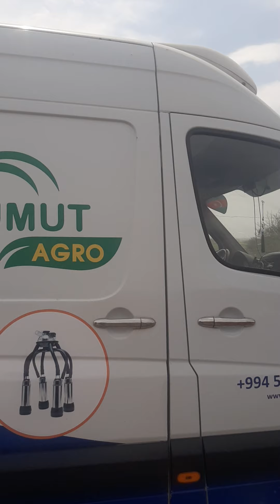Müştərilərimizə ot toplayan dırmıqların təqdimatı - 13 Aprel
Müştərilərimizə ot toplayan dırmıqların təqdimatı - 13 Aprel tarixində çəkilmişdir. Kənd təsərrüfatında 1988-ci ildən etibarən aktiv fəaliyyət göstərən UMUT AGRO şirkəti kimdir?

Hazırda, Türk Qida Sənaye MMC'yə aid müasir standartlara cavab verən və Avropa mənşəli damazlıq heyvanların olduğu ferma UMUT AGRO'ya məxsusdur. Bu heyvandarlıq kompleksində, rəsmi distributoru olduğumuz SEZER şirkətinin texnikaları istifadə olunur.

Habelə, ferma yemləri öz ərazilərimizdə becərilir. 2018-ci ilin, May ayından etibarən aqrar sahədə tələb olunan texnika və avadanlıqların satışını icra edir.

UMUT AGRO texnikalarının zəmanətli olmasıyla yanaşı, hər hansı parçanın müştəri ehtiyatsızlığı nəticəsində nasaz hala gəlməsi halında belə, şirkət müştərisini ehtiyat hissəsi ilə dərhal təmin edir.

Digər sosial platformalardan da bizi izləyin.